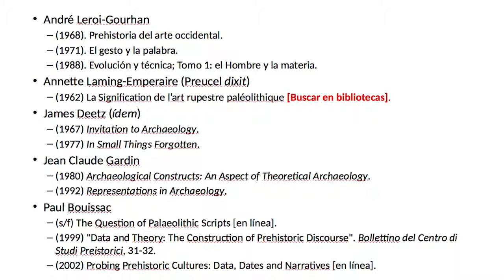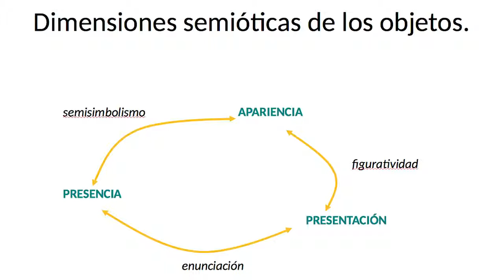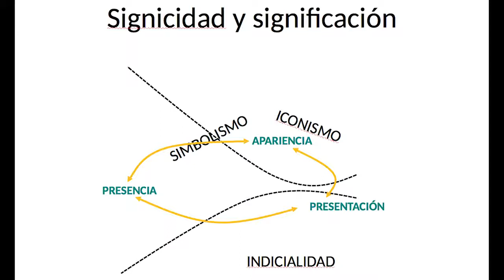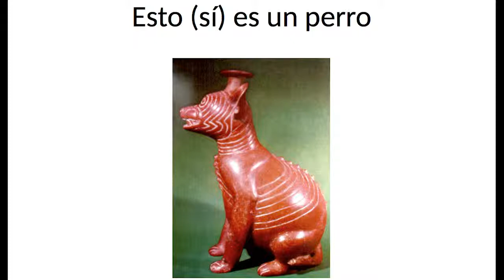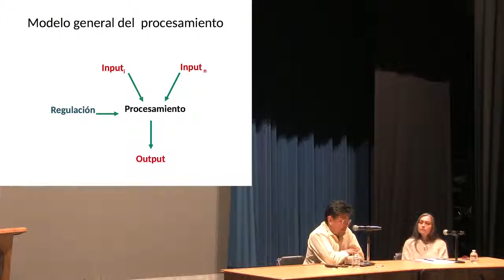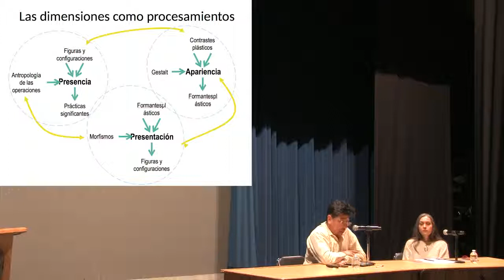Roberto Flores Conferencia magistral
Conferencia "Fundamentos para una arqueosemiótica" del Dr. Roberto Flores, del Instituto Nacional de Antropología e Historia, presentada durante el IX Congreso Latinoamericano de Semiótica, celebrado del 6 al 9 de febrero de 2019 en la ciudad de Zacatecas, México.